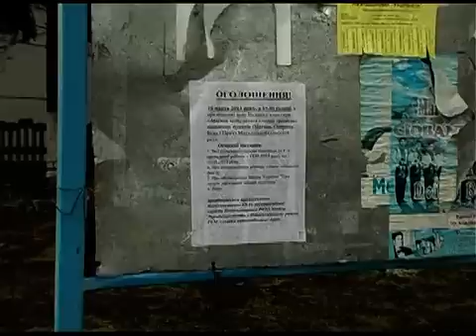Буковина стає румуномовною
Одразу чотири села на Буковині офіційно стали румуномовними. В населених пунктах Остриця, Магала, Буда та Прут, що на Новоселиччині, депутати проголосували за визнання румунської мови -- регіональною. Їх підтримали і селяни, адже 98-м відсотків з них -- вдома спілкуються саме румунською.